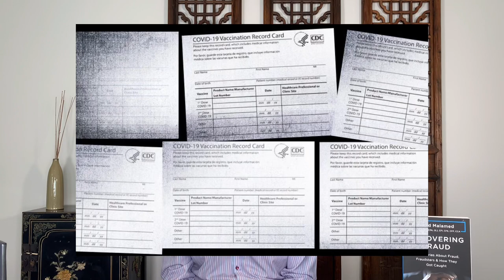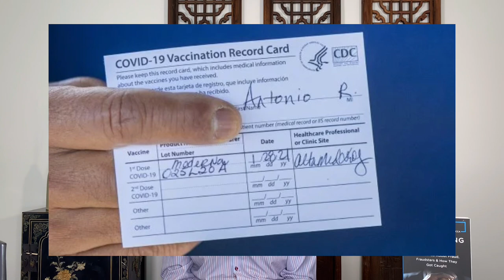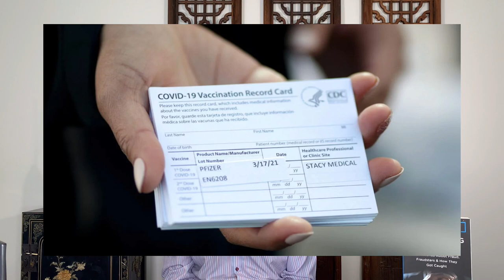It took me less than 5 minutes to buy a fake vaccine card online | Uncover Fraud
It took me less than 5 minutes to find 7 people selling fake vaccine cards on Craigslist. Fraudsters, scammers and schemers have identified an opportunity to sell vaccine cards and people are lining up to buy a vaccine passport.

The FBI is cracking down on fake vaccine card shipments making there way in from China to the USA. But how much help is it really if these fake vaccine cards can just as easily be made locally?

A centralized database with unique QR codes or barcodes that require a second piece of identification such as a license or passport will flush out these fraudsters.

Help change the system through awareness by sharing and liking this video.

About me: My name is David Malamed. I am an experienced forensic accountant and fraud investigator that has investigated, reported, testified and authored expert Forensic Accounting and Investigative reports accepted and used in civil, criminal and public inquiry proceedings.